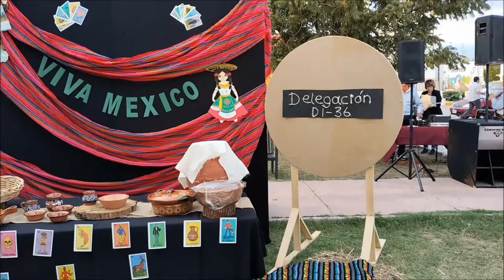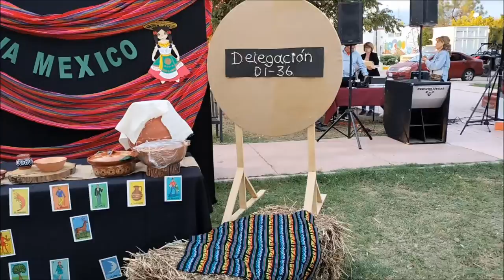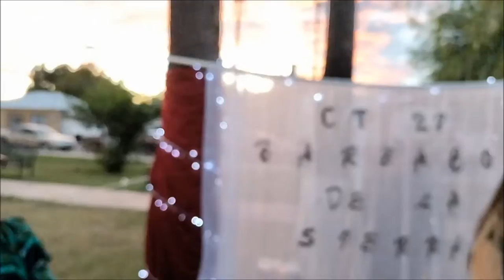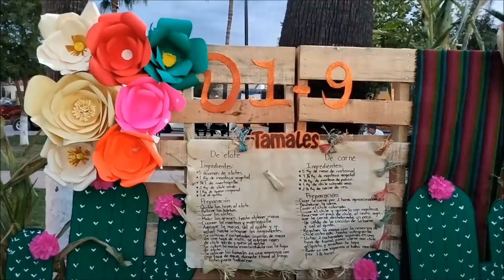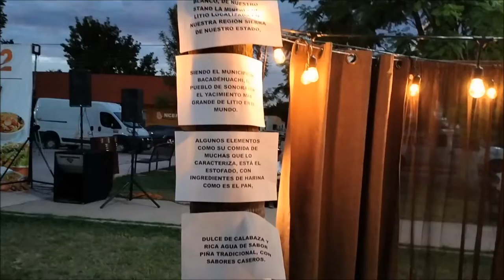MUESTRA GASTRONOMICA POR MAESTROS DEL SNTE 54 EN CUMPAS PARTE 1